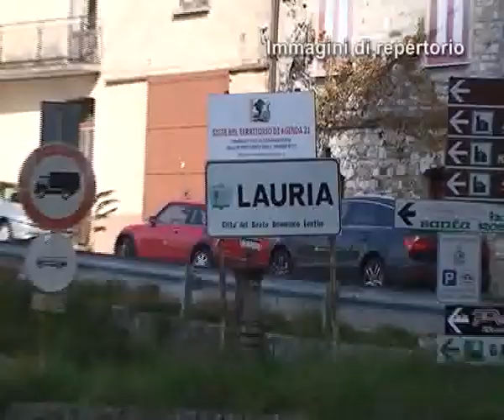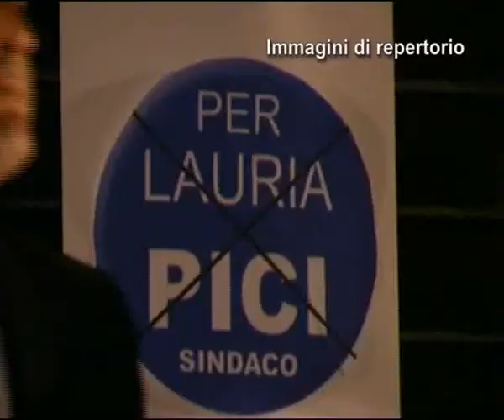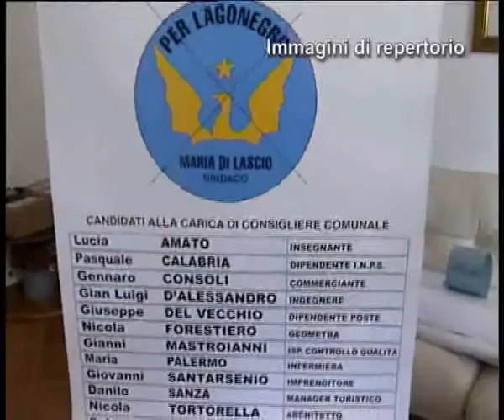Un Mitidieri sindaco a Lagonegro e Lauria